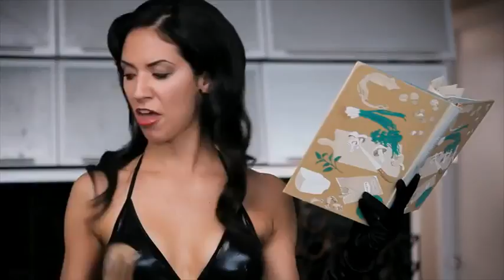Banned Vodka Commercial Funny Videos at Videobash